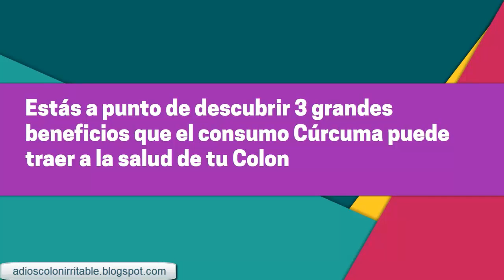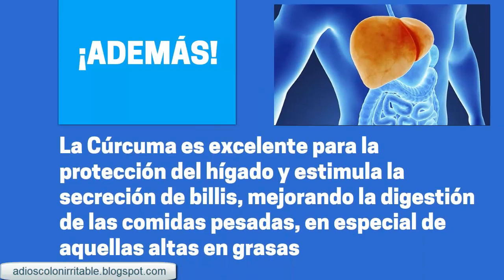La Cúrcuma - Increíble Medicina Natural para el Colon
La cúrcuma es una planta de origen asiático cuya raíz se caracteriza por su intenso color amarillo y es muy utilizada como especia en la cocina de la India y como remedio herbolario en la medicina tradicional China y Ayurveda gracias a sus increíbles propiedades para tratar padecimientos inflamatorios lo cual la convierten también en una poderosa opción natural para cuidar nuestro Colon.

En este vídeo conocerás los beneficios que la cúrcuma puede traerte para aliviar malestares intestinales y prevenir padecimientos como el Cáncer de Colon.

Búsquedas relacionadas:

Remedios para el Colon Irritable
Hierbas para el Colon